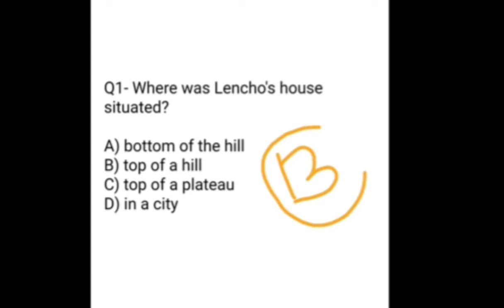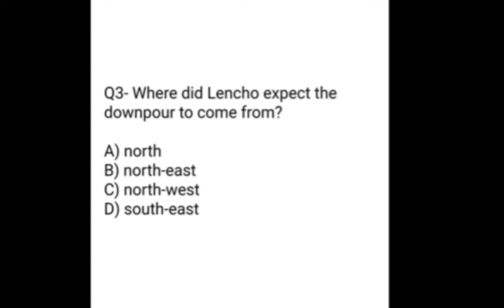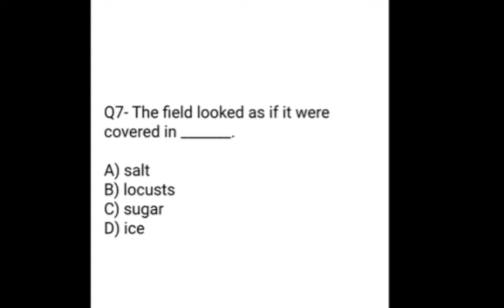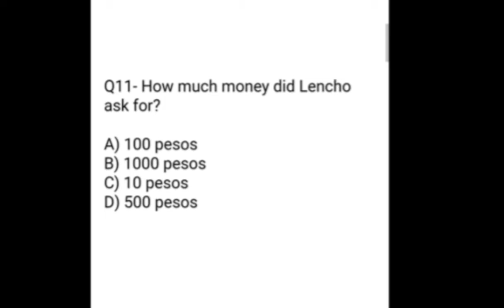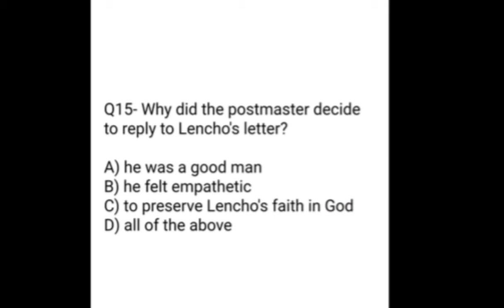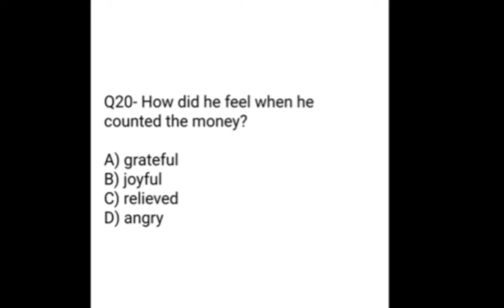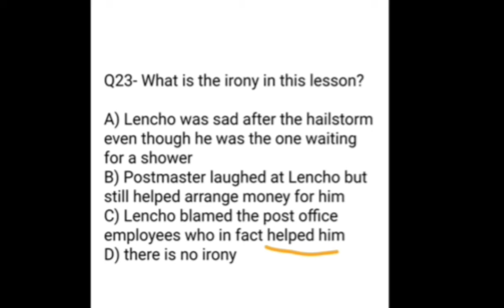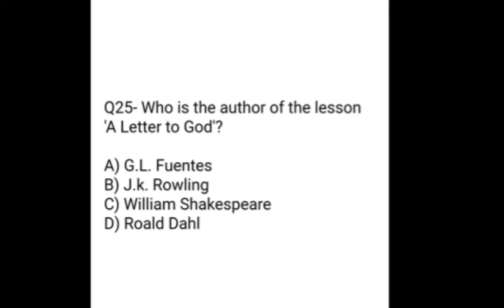~MCQ~QNA~A LETTER TO GOD |CLASS 10 | IN HINDI||| बहुविकल्पीय प्रश्न | YOUTUBE STUDY